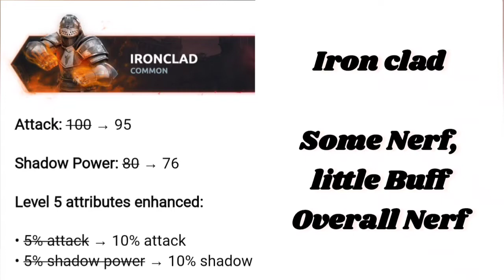Latest Update with Major Changes | Shadow Fight Arena | SFA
Hello Gamers.!

We gonna have a new update on Friday.

it includes New Event, New Balance Patch Update.